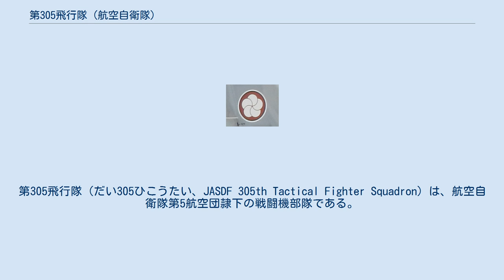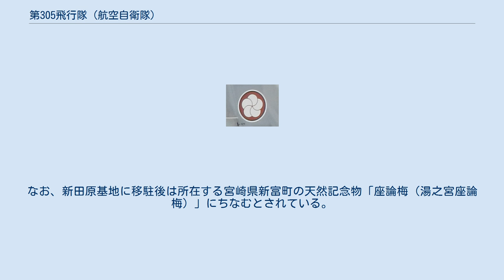第305飛行隊 (航空自衛隊)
第305飛行隊（だい305ひこうたい、JASDF 305th Tactical Fighter Squadron）は、航空自衛隊第5航空団隷下の戦闘機部隊である。
戦闘機にF-15J/DJ、連絡機にT-4を運用する。
 第305飛行隊部隊マークの梅花 第305飛行隊は1978年（昭和53年）12月1日に、F-4EJ戦闘機の5番目の部隊として百里基地第7航空団隷下部隊として新編された。
 第305飛行隊の新編に伴い、それまで同基地でF-104J/DJを運用していた第206飛行隊は閉隊された。
1993年（平成05年）8月2日に航空自衛隊F-15戦闘機7番目の部隊としてに運用機種をF-15J/DJへ機種更新している。
 航空自衛隊F-15飛行隊中の最多戦競優勝を記録するなど、F-4EJ時代から戦競での優勝経験を多数持っており、航空自衛隊においても高い戦闘性を有する部隊となっている。
 2016年（平成28年）8月に新田原基地に移駐し第5航空団隷下に編入、F-4EJ改を運用する第301飛行隊との配置交代が行われた（第301飛行隊は31年ぶりに古巣・百里に戻る形となった。）。
 部隊マークである｢梅花｣は、百里基地が所在する茨城県にある偕楽園にちなんでデザインされたと言われている。
前任部隊の第206飛行隊の部隊マークも同じ梅だが、デザインが若干異なる。
なお、新田原基地に移駐後は所在する宮崎県新富町の天然記念物「座論梅（湯之宮座論梅）」にちなむとされている。